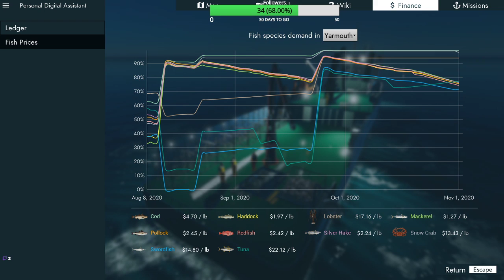Fishing North Atlantic Ep 13